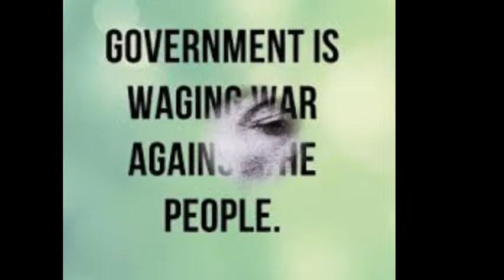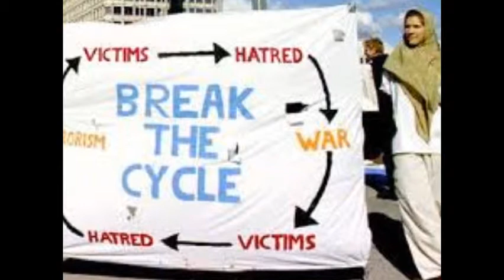Warmonga Dub Mix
Warmongers should seek Jah Rastafari.